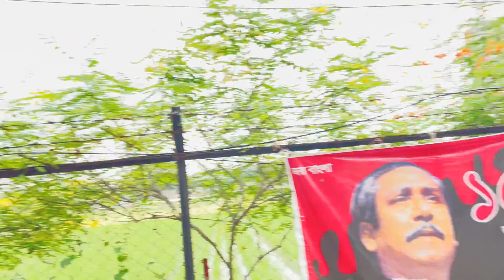We had a great day in Stere Bangla Krishi University, Dhaka Bangladesh ( Part 2)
One of the great day with Our dearest person Hiro and Tondra and theirs Kids Tassen and Tanisha.